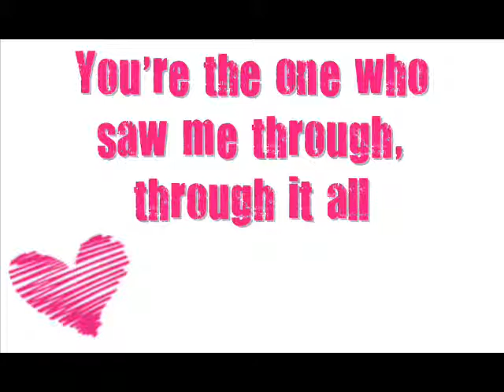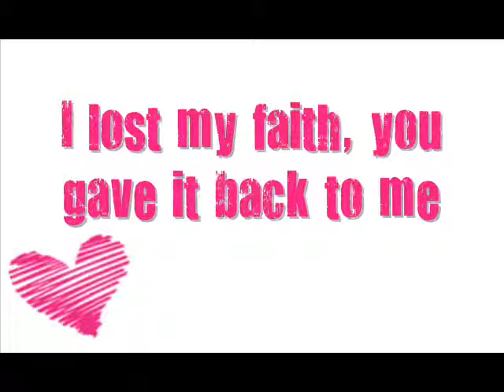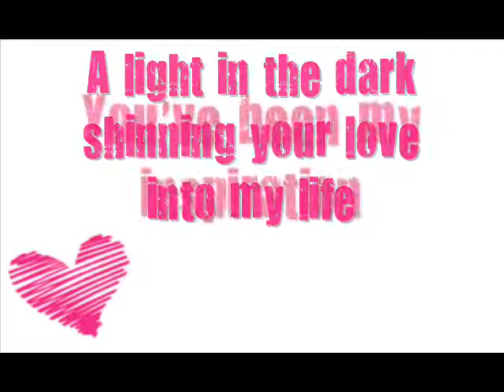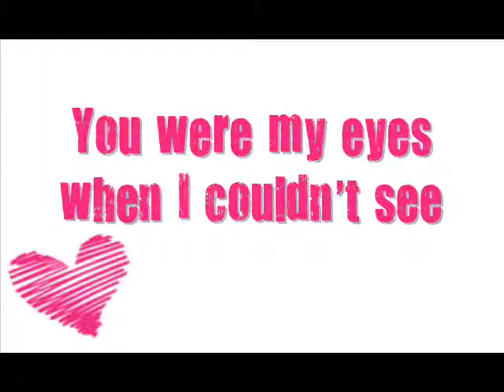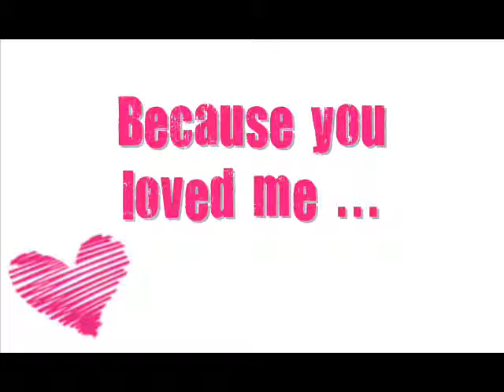Because You Loved Me - Celine Dion (with lyrics)